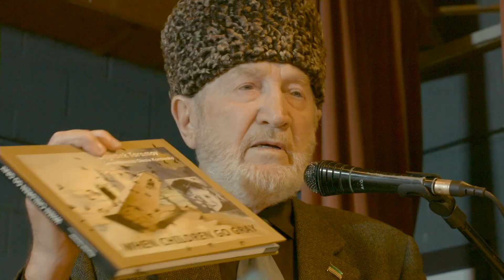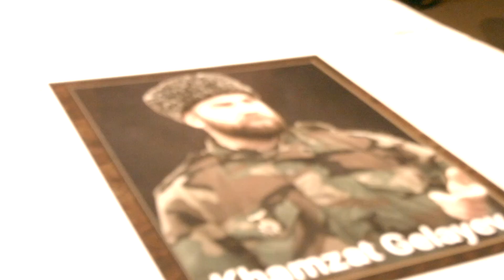МЕЖДУНАРОДНАЯ КОНФЕРЕНЦИЯ ПОД ЭГИДОЙ НАЦИОНАЛЬНОЙ АССАМБЛЕИ ЧЕЧЕНЦЕВ ЕВРОПЫ 7.10.2023 Обзорное видео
В ближайших программах I NEWS  выступления участников конференции. 7 ОКТЯБРЯ 2023 ГОДА. ГЛАББЕЕК. БЕЛЬГИЯ

 Канал Ичкерии работает для вас и при вашей поддержке. Станьте членами клуба I NEWS - кнопка "Join"
3. IBAN - BE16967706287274, SWIFT/BIC - TRWIBEB1XXX, Andrey Kurochkin, (EURO)